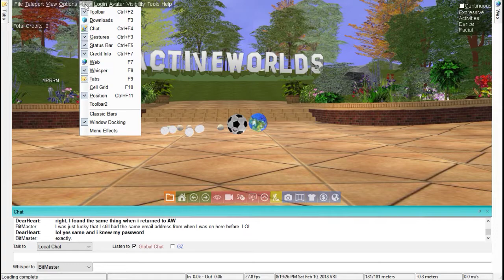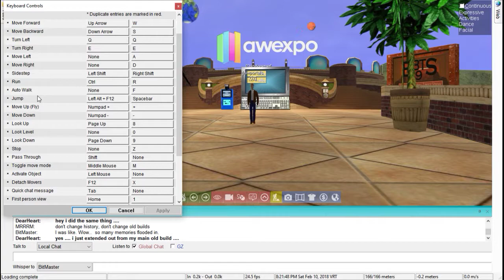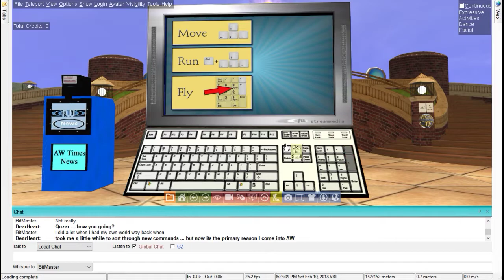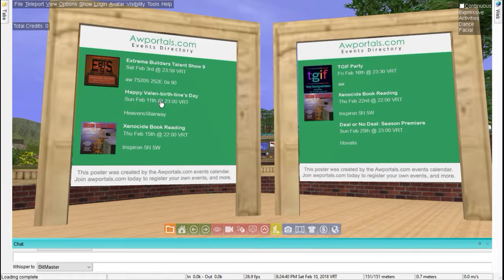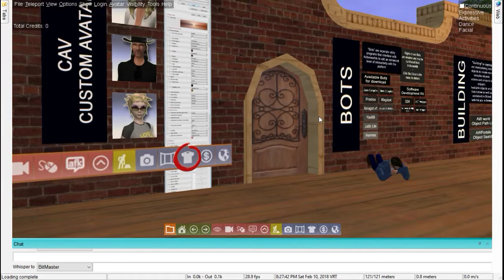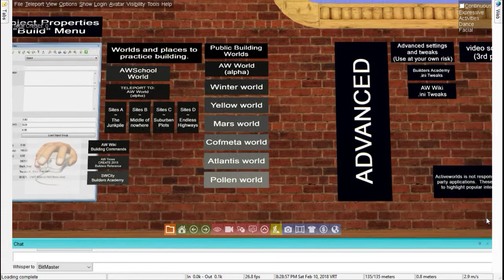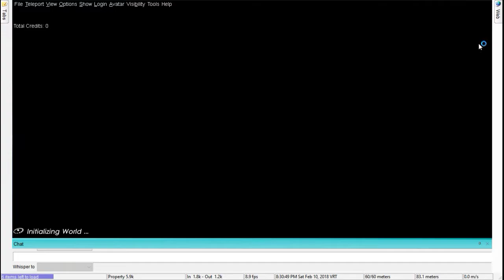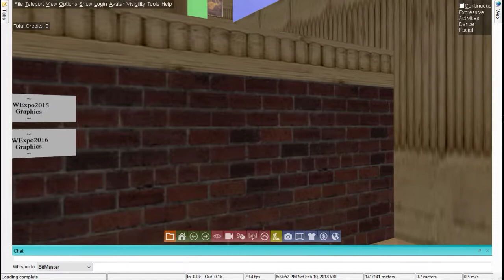ActiveWorlds EP 1: Starting Town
Checking out the starting area of the virtual world.